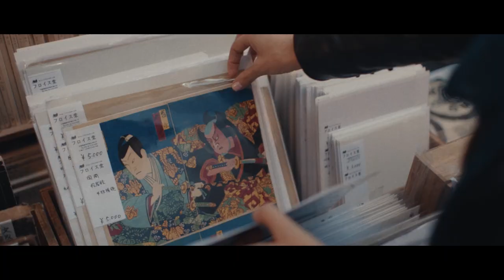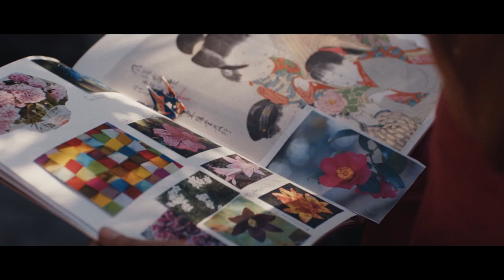StoryBooked | No Need for Words with Fidan Bagirova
Fidan Bagirova can speak six languages, but she says the best way to express herself is through her artwork. Growing up with Japanese elements of design throughout her home inspired her desire to travel to Japan. Experiencing the people, sights and sounds of Tokyo inspired Fidan to create “A Journey of Perpetual Wonderment,” her latest larger-than-life metal art creation.

StoryBooked is a documentary series following creative travelers on their journeys around the world as they explore destinations with deep personal meaning and discover how travel has the power to inspire and transform us.

Produced by the Marriott Content Studio.

Discover more places to explore at traveler.marriott.com